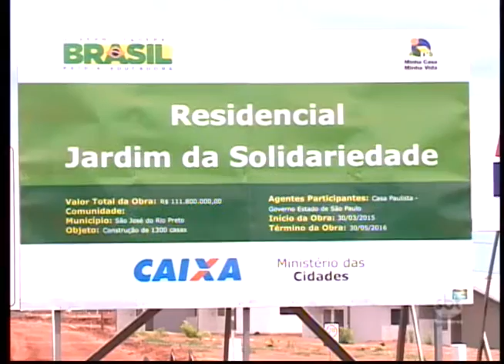Começa a primeira fase de recadastramento de casas do conjunto habitacional, em Rio Preto.